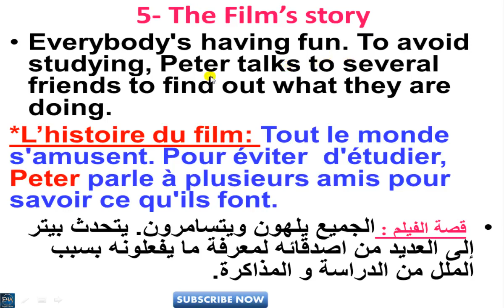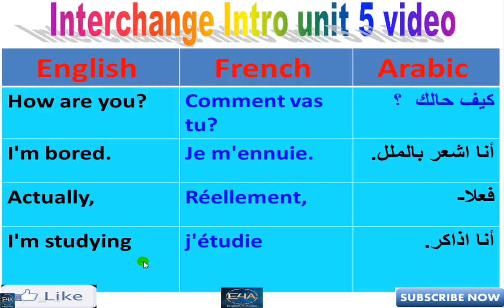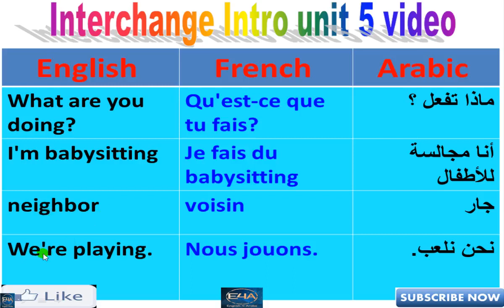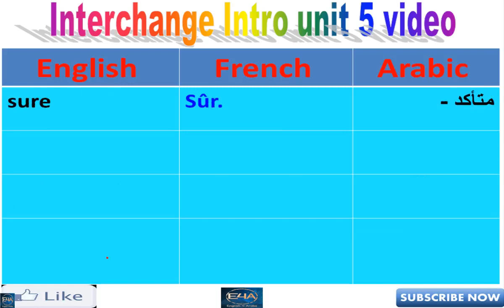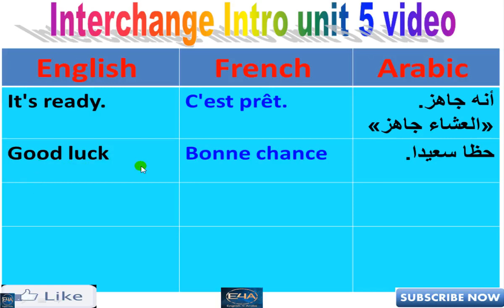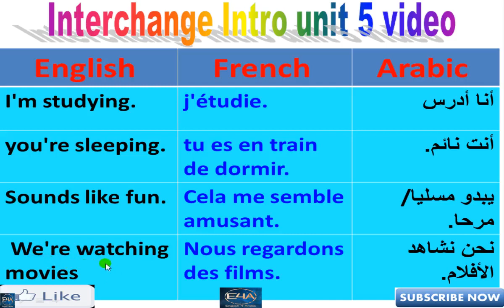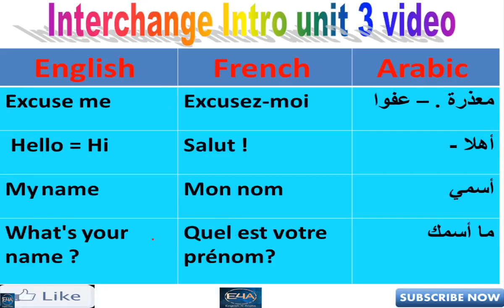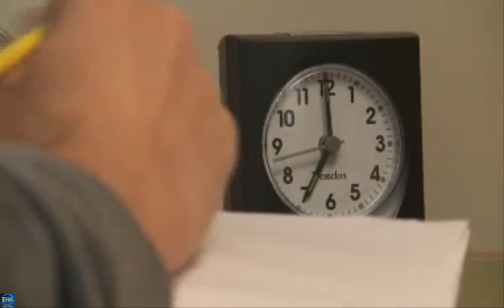تعلم الانجليزية بالأفلام "الحلقة الخامسة" INTERCHANGE INTRO VIDEO 5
The film’s story  - L'histoire du film- موضوع الفيديو
*Everybody's having fun. To avoid studying, Peter talks to several friends to find out what they are doing.
*L’histoire du film: Tout le monde s'amusent. Pour éviter  d'étudier, Peter parle à plusieurs amis pour savoir ce qu'ils font.
 قصة الفيلم : الجميع يلهون ويتسامرون. يتحدث بيتر إلى العديد من اصدقائه لمعرفة ما يفعلونه
                                                           بسبب الملل من الدراسة و المذاكرة.
English courses free - English4arabs channel offers 12 levels and American accent course by Mr. Ahmed Abdel Ghany Abdel Ali Gadelkarim, ESL certified experienced English instructor. We aspire to teach our students from zero to the professional levels of TOEIC, TOEFL & IELTS.
Apprendre l'anglais de zéro et même niveau professionnel, même avec TOEFL et IELTS cours complet pour l'accent américain avec les meilleures méthodes pédagogiques modernes. audio cours complet et apprendre l'accent américain, ainsi que le niveau des 12 listes de lecture expliquent la chaîne Interchange livres de l'Université de Cambridge Vidéo sur les English4Arabs lien suivant
:pour  acheter les interchange  livres de l'université du Cambridge
كورس انجليزي كامل للصوتيات للهجة الامريكية بالإضافة 12 مستوي بقوائم التشغيل شرح سلسلة انترتشينج العملاقة التابعة لجامعة كامبريدج فيديو للأستاذ/ أحمد عبد الغني عبد العلي جاد الكريم علي رابط قناة English4Arabs التالي